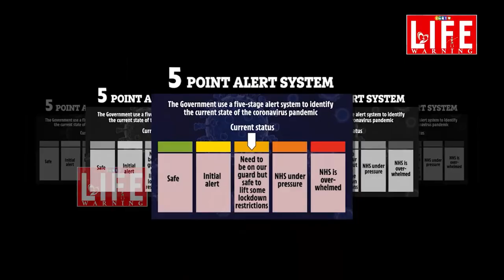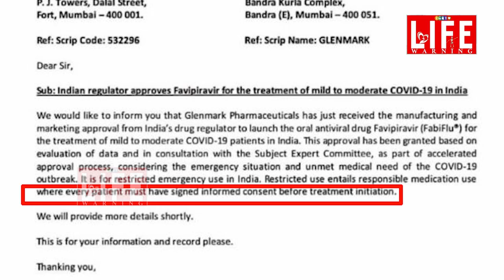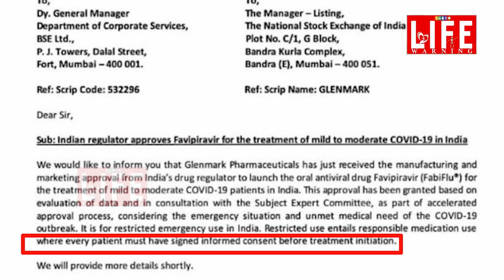కరొనకు కొత్తమందు మనం కనుగొన్నట్టు, అదే వ్యాక్సిన్ అని జరుగుతున్నప్రచారం నిజంకాదు.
కరొనకు కొత్తమందు  మనం కనుగొన్నట్టు, అదే వ్యాక్సిన్ అని జరుగుతున్నప్రచారం నిజంకాదు. ఆ మందు 2010 నించి జపాన్ లో వాడుతున్నారు. డిసెంబర్ నుంచి విదేశాలలో కరొనకు వాడుతున్నారు. ఇప్పుడు మన ప్రభుత్వం చేసిందల్లా , ఆ మందు ,తయారీ , మార్కెటింగ్ కు కొన్ని కంపెనీలకు అనుమతి ఇచ్చింది. అదికూడా రిస్ట్రిక్టెడ్ యూసేజ్ ..